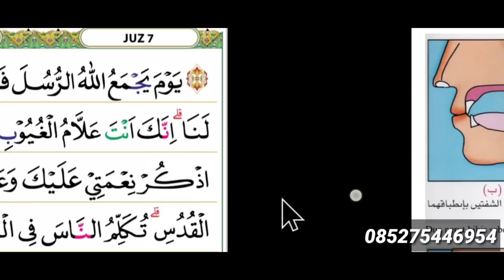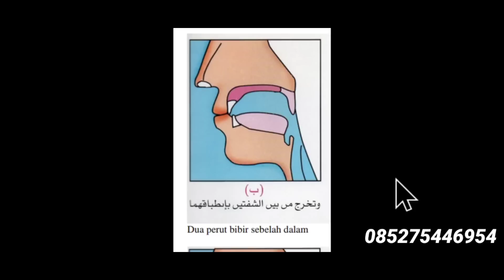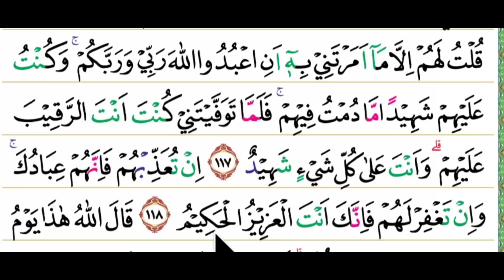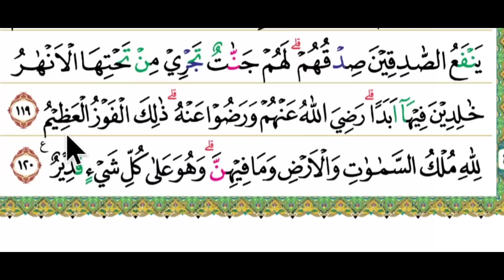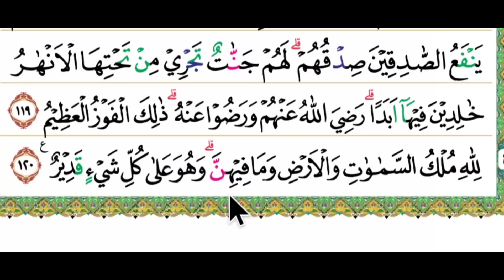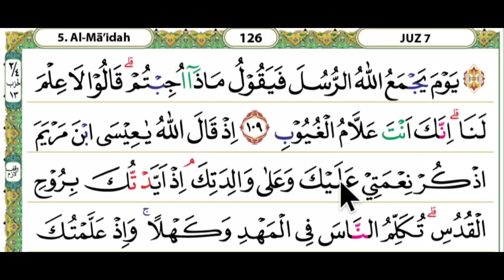irama yang mudah untuk membaca al qur'an pelan" biar tidak terbata-bata